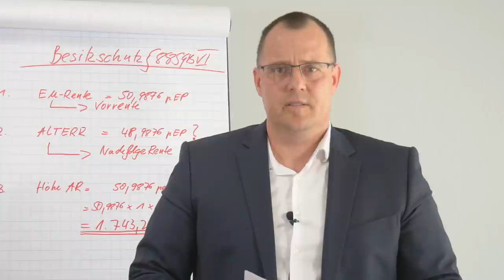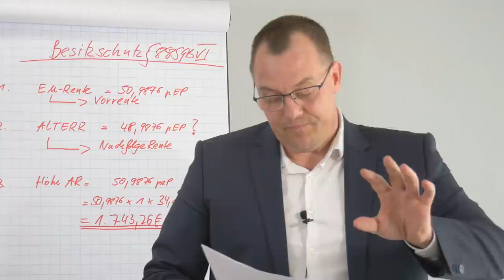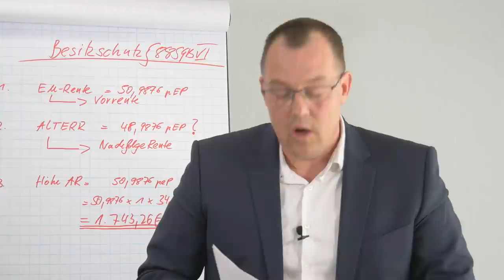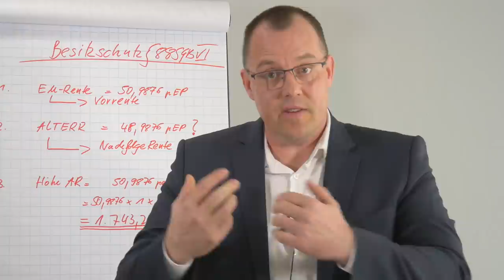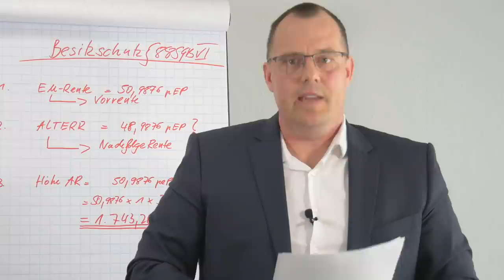Keine Grundrente trotz Anspruch - Vielen Dank Einkommensanrechnung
Haben Sie im Jahr 2019 oder 2020 gut verdient, kann es sein, dass Sie für das Jahr 2021 keinen Grundrentenzuschlag bekommen. Wie kann das sein?